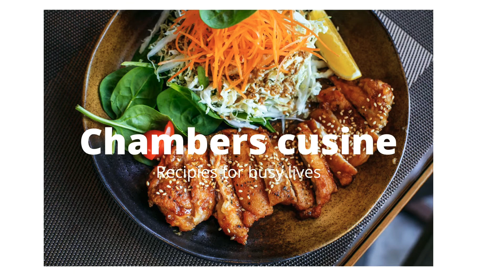How to make potato dauphinoise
how to make potato gratin dauphinoise